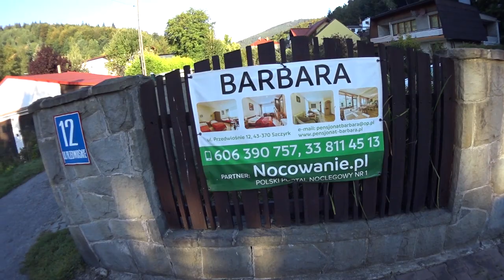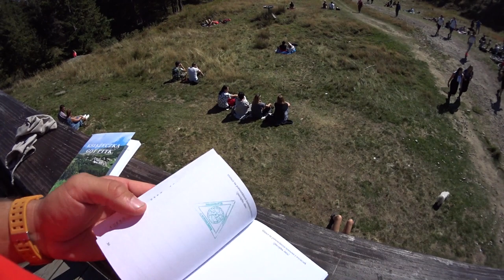Beskidy Śląskie - szczyt Skrzyczne w Szczyrku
Kolejna wyprawa w góry? Tak nie tylko morze, ale też góry uwielbiamy. Tym razem Szczyrk. Cel - Skrzyczne.
Czy się uda?
Zobaczcie sami.

Beskidy Slaskie